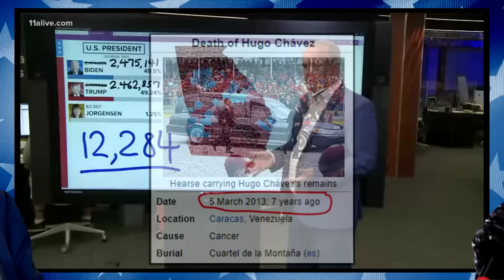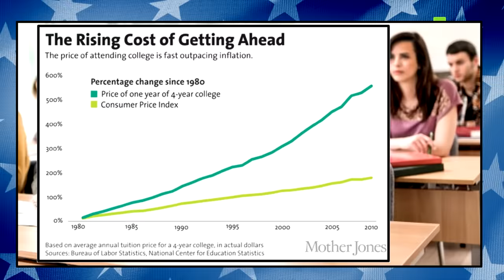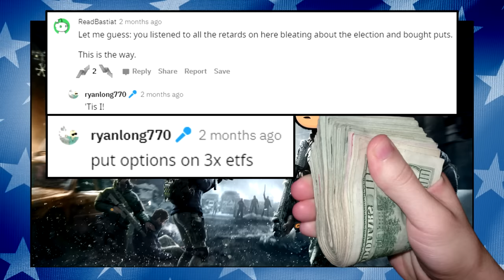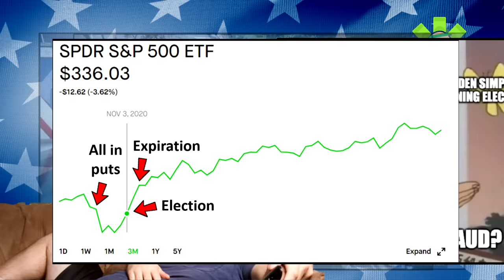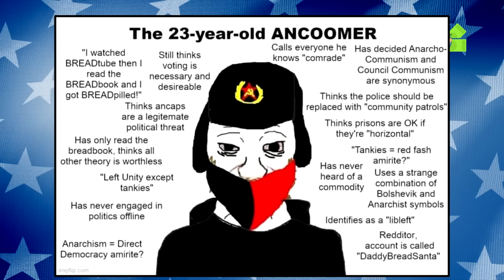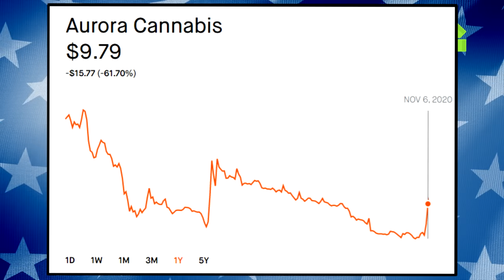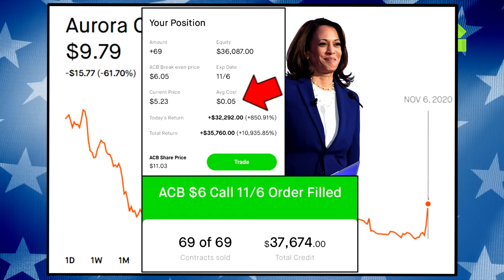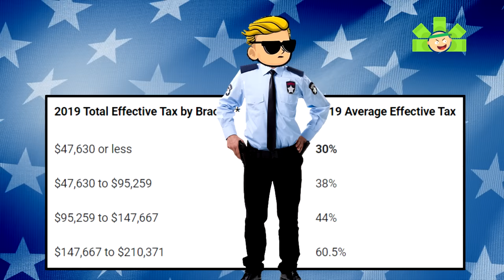WallStreetBets Most Partisan Trades of the Election | Dank Trades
GameStop took the spotlight last month, but WallStreetBets is much more than a single meme stock. In this video, we honor the degenerates who both made and lost fortunes in The Most Partisan Trades of the Election!

🔥 BlockFi is changing the game. Stop earning 0% on your crypto holdings and start earning some passive income.

Thank you to the OGs, Legates, Centurions, Lancers, and Henchmen who already joined and make these videos a reality.
🔥 4 free stocks worth up to $1,400 when you deposit $100 more more through Dec 14?! Webull has the potential to be a gamechanging broker. Ready to trade stocks and options?
🔥 Join Theta’s Discord and hang out with Theta Gang Warriors in frathouse and market-talk